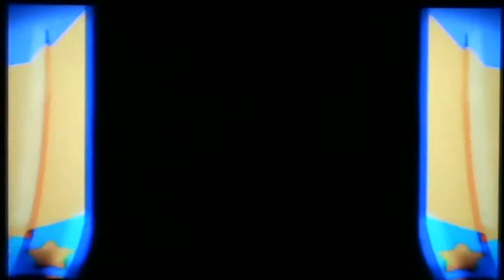Mario Party 3 - Spiny Desert Part 5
The game still hates me, but hey at least Bowser loves me.

I do not own Mario Party 3 or its characters, Nintendo does.